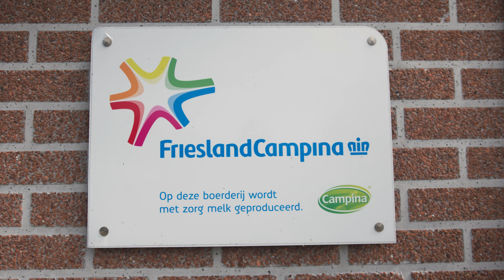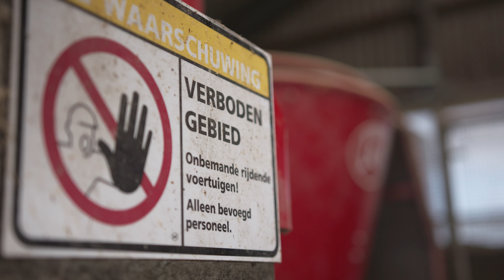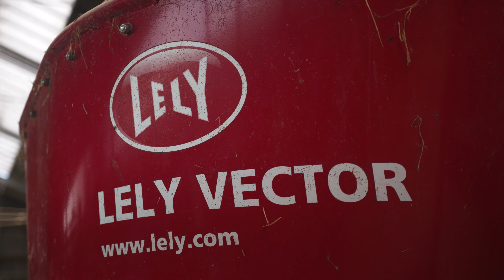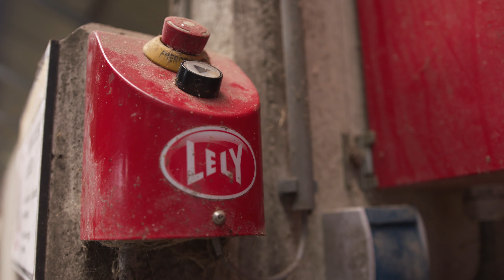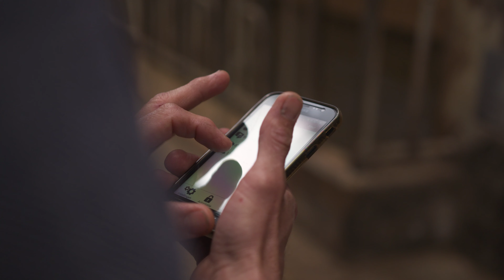"De Vector is voor mij een heel goede investering geweest" – Johan Harbers - Zie omschrijving !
De familie Harbers heeft een melkveebedrijf in Barger-Compascuum. Johan Harbers melkt met twee Astronaut A4 melkrobots zo’n 120 melkkoeien. Sinds 2014 voert hij met het Vector automatisch voersysteem alle groepen. ''De doorslag voor mij persoonlijk was de vrijheid om niet elke dag te hoeven voeren. Plus het feit dat je met dit systeem meerdere rantsoenen kunt voeren in kleine porties.” - Johan Harbers. Klik hier voor meer informatie;

Welkom op het U Gaat Bouwen YouTube Kanaal!

Wij brengen u op de hoogte van de nieuwste ontwikkelingen in uw branche!

Vraag hier uw gratis Magazine Stallenbouw aan, 27 jaar de informatiebron voor de Veehouder met investeringsplannen!

Volg ons op Social Media voor dagelijks nieuws uit uw branche!

U Gaat Bouwen B.V.
In 1991 is U Gaat Bouwen opgericht en realiseert magazines voor de tuinbouw, agrarische, sloop & recycling Sector. Wij zijn actief in Nederland, België, Duitsland & Wereldwijd.

Permanent online & offline communiceren met uw volgende klant??
Bezoek gerust onze website voor meer informatie & bel ons op voor de verschillende mogelijkheden.